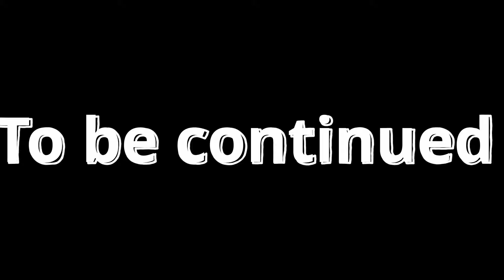Best kind of workout for everyone Ft Dr SHIVANI TOMAR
Shivani Tomar is a great Physiotherapist, this statement is coming from a personal experience,
and I have seen her wall full of awards and recognitions.
One of the major and crucial things about this or any profession related to the health of humans is; Diagnosis, if the diagnosis is good 50% of your problem is solved. Shivani has that quality.

In the upcoming Podcasts we will talk about how she started, what is the importance of physio in sports and daily life, physio as a career etc.

GUESTS PAGE :
Allevio Physio and Rehab Centre (3 centres in GURGAON)

Education: Masters in physiotherapy field Of Studyneurological physiotherapyGradeGold medalist

Team Un-Common Talks:
Ankit Narang ( Host)

Intro :
Video - Pixabay.com
Photo - Unsplash.com(Logo)